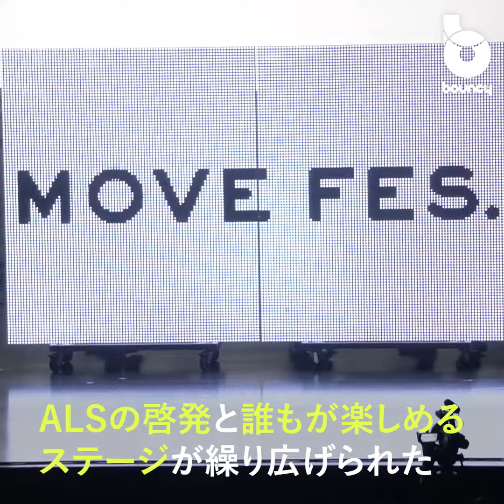ALSや障害の枠を越え未来に希望の光を「MOVE FES.2023」リポート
以前bouncyでも紹介したイベント「MOVE FES.」が、1年半ぶりに開催。EX THEATER ROPPONGIでのリアル会場に加え、オンライン会場とメタバース会場でのハイブリット形式で2023年6月18日に行われた。

主催の「WITH ALS」や代表の武藤将胤さんについては、以前の記事を確認していただきたい。

音楽とテクノロジーの融合表現

ALS(筋萎縮性側索硬化症）の啓発と、ボーダレスなエンターテインメント体験の創出を目的に開催される「MOVE FES.」。テクノロジーを駆使し、誰もが輝ける、誰もが楽しめるステージを作り上げてきた。

「UNREAL REALITY. 非現実的な現実」をテーマに掲げた今年は、最新のパフォーマンスを取り入れたステージで観客を魅了した。

FESの主軸となるアーティストライブでは、MOVE FES.の趣旨に賛同したandrop・内澤崇仁さん、清春さん、NOBUさん、 HOME MADE家族・KUROさんらがライブパフォーマンスを披露した。

観客が一体となったEVE VDJコラボレーション

終盤では、武藤さんが視線コントロールでDJ・VJを行う「EYE VDJ MASA」となり、様々なアーティストやパフォーマーとのコラボステージが行われた。EYE VDJシステムも進化し、以前まで必要だった眼鏡型のデバイスを使用することなく視線入力が可能になった。

M PLUS PLUSによる光を駆使したダンスパフォーマンスやVRアーティストのせきぐちあいみさんのライブペインティングが披露された。最新技術を駆使したパフォーマンスで、テクノロジーの進化による新たなステージ表現を目の当たりにした。

全盲のギタリストである田川ヒロアキさんとのセッションの他、東京パラリンピック開会式で「片翼の飛行機」を演じた和合由依さんによるパフォーマンスも披露された。障がいを持った方々の力強いパフォーマンスを見て、自分の境遇に負けることなく全力で表現する姿に、筆者は感動を覚えた。

コラボレーションパフォーマンス全体を通して、会場は一つになった。このパートは、FESを通して一番の盛り上がりを見せた。

今まで当たり前にできていたことができなくなるALS。しかし、テクノロジーの進化や武藤さんらの活動により、不可能だと思われていたことが可能になっていることを知った。

ALSや様々な障害を抱える方々の未来が、良い意味で「非現実が現実になる」ことを強く願っている。